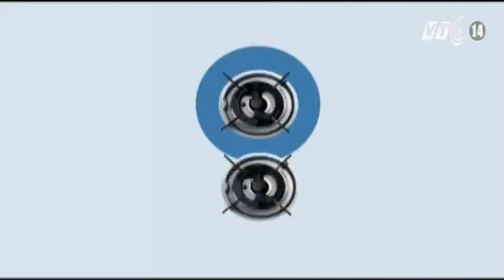(VTC14)_Hạt dổi: Vàng đen của vùng núi Tây Bắc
(VTC14) - Hạt dổi - một sản vật quý, được coi là vàng đen của vùng núi rừng Tây Bắc. Các món ăn được tầm ướp với hạt dổi có hương vị thơm và ngậy rất đặc trưng, có tác dụng kích thích tiêu hóa, lưu thông khí huyết rất tốt.